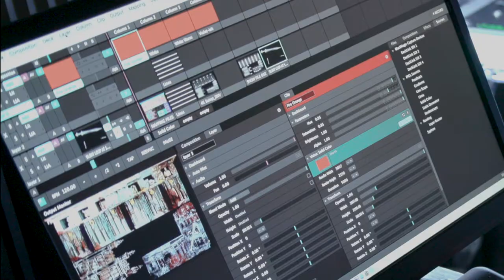Blood Rite - Video projection installation in Guildhall Yard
Set on the site of London’s Roman amphitheatre, Guildhall BA Video Design for Live Performance students collaborated with Boy Blue Entertainment on 'Blood Rite', an explosive fusion of urban dance, music and video projection, using the latest technology in motion tracking, that transformed the facades of Guildhall Yard at the end of last term.

The event featured live performance from Guildhall Preliminary Acting Course students, and was commissioned by the City of London as part of their Londinium season.